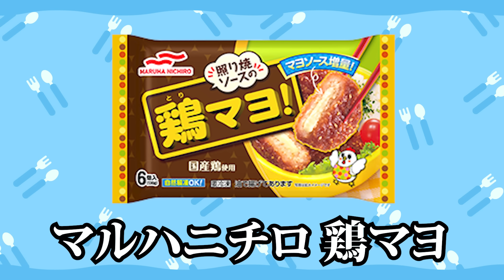【偏見】この冷凍食品を食べるのはこんな人だ【20連発】